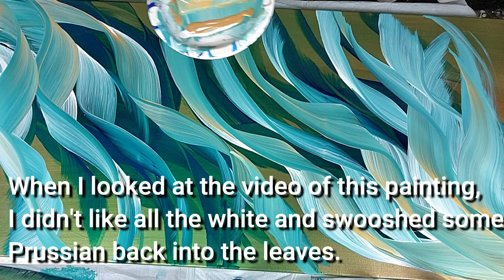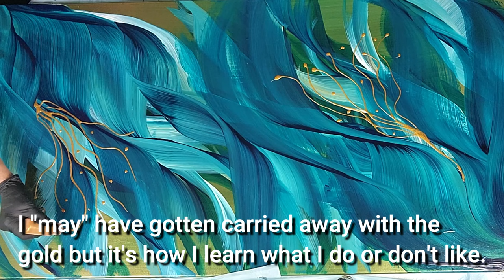(822) Acrylic Pouring Swoosh and Gold Resin Experiment on 24" X 48" Canvas!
Today's video is yet another experiment with brush swooshes and a giant canvas. This time, I added some gold resin for highlights and might have gotten carried away with the gold. Sometimes, you have to overdo a thing to learn when to stop! lol!

AMAZON

200 Count 100% Plant-Based Compostable Colorful Straws-KTOB Biodegradable Flexible Drinking Straws

Foldable Travel Hair Dreyr Mini:Dual Voltage Lightweight Blow Dryer with Pouch,1200w Compact Pink Small Hair Dryer for Acrylic Paint Pouring(White)

Liquitex - 1301004 Professional Freestyle Large Scale Brush, Paddle 4-inch, White

Liquitex Professional Freestyle Large Scale Brush, Giant 5.5-Inch

U.S. Art Supply 24" x 48" Gallery Depth 1-1/2" Profile Stretched Canvas 2-Pack - Acrylic Gesso Triple Primed 12-Ounce 100% Cotton Acid-Free Back Stapled Pouring Art

Amsterdam Standard Series Acrylic Jar 500 ml Prussian blue (phthalo)

Amsterdam Standard Series Acrylic Tube 250ml Titanium White 105

PEBEO - Acrylic Fine Studio Acrylics - Precious Gold - Precious Gold 100ml/3.38oz

Keywords: art therapy central Ohio ribbon pour technique bold and beautiful satin enamel paint art therapy modified bloom paint pouring chaos Dutch pour ribbon pour technique  art therapy chaos Dutch pour modified bloom paint pouring artistry studio harmony house art blooms technique bloom technique Dutch blowout